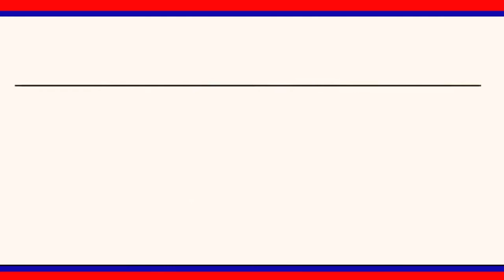టౌన్ ప్లానింగ్ సమస్యలపై పరిష్కారం చూపాలని మున్సిపల్ కమిషనర్ సమ్మయ్య అధికారులను ఆదేశించారు|| LRT NEWS